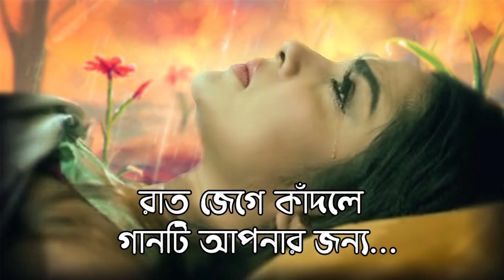বুক ফাটা কষ্টের গান 😭